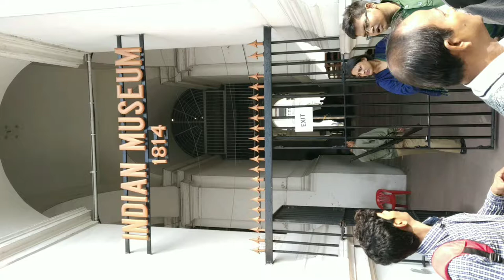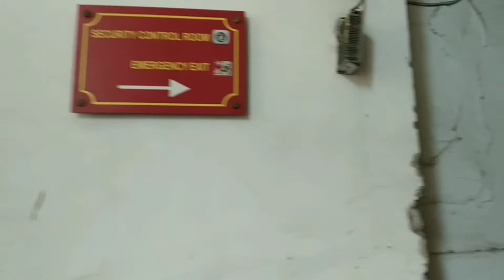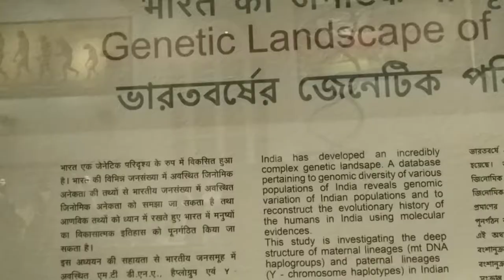Exploring Indian Museum at Kolkata.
The Indian Museum in Kolkata, also referred to as the Imperial Museum at Calcutta in British India era texts, is the largest and oldest museum in India and has rare collections of antiques, armour and ornaments, fossils, skeletons, mummies, and Mughal paintings. It was founded by the asiatic society of Bengal in Kolkata(Calcutta), India, in 1814. The founder curator was Nathaniel Wallich, a Danish botanist.